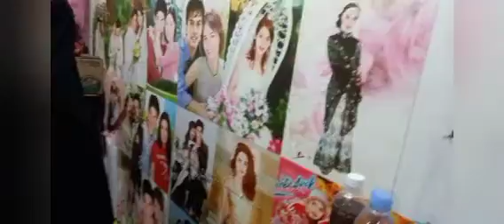Mukbang Menu Serba Ada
mukbanmenuserbaada
mukbangmenuserbaada
mukbangmenuserbaada

~lagi di traktir sama temen temen
~satu Perjuwangan
~karna bertemu lama tak jumpa
~ lele peyet sayur asam tempe penyet
~bebek goreng Bakso Granat